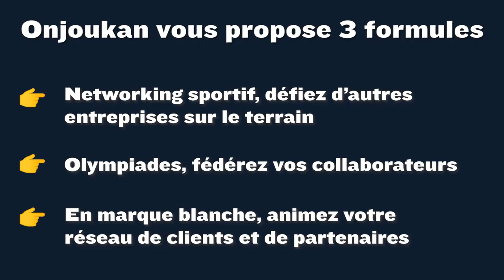Animation HAKA by Onjoukan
Découvrez l'univers fascinant du Haka et transformez vos équipes !

Imaginez un team building qui vous emmène au cœur de la culture maorie avec un ancien joueur des All Blacks partageant l'histoire et les valeurs du rugby. C'est exactement ce que propose Onjoukan pour vos événements d'entreprise. L'expérience est non seulement enrichissante sur le plan culturel, mais elle est aussi un puissant outil de cohésion.

Les gestes puissants et les paroles du Haka, guidés par un expert, créent une dynamique de groupe unique. Chaque collaborateur est invité à se surpasser, à lâcher prise et à s'immerger dans une aventure collective exceptionnelle. Cette activité n'est pas seulement une danse, c'est un moment de partage intense qui renforce les liens, booste la motivation et unit l'équipe de manière ludique et inspirante.

Mais ce n'est pas tout. Onjoukan propose également des mini-olympiades, avec des activités variées comme le quizz, le ping-pong, le volley ou la pétanque, où chacun peut s'amuser et participer, peu importe son niveau physique. Le joueur des All Blacks participe aux ateliers, permettant des échanges enrichissants et une proximité unique.

Pour ceux qui recherchent une expérience sur mesure, Onjoukan offre des événements clé en main, adaptés à vos besoins spécifiques, en intérieur comme en extérieur. Grâce à ces activités, vous pouvez : transformer l'environnement de travail, encourager l'esprit d'équipe et le dépassement de soi, tout en améliorant le bien-être physique et mental de vos collaborateurs.

Donner un nouveau souffle à votre entreprise avec Onjoukan !